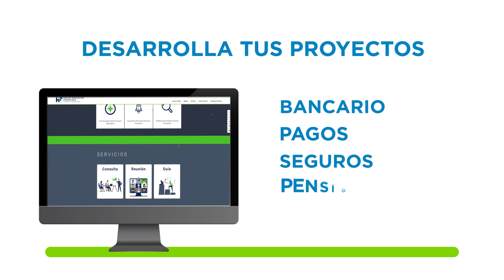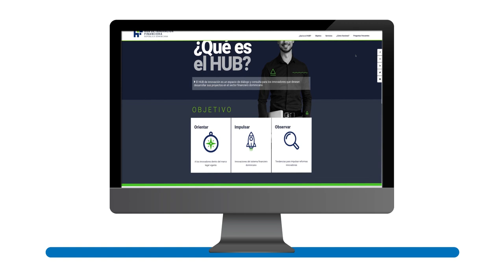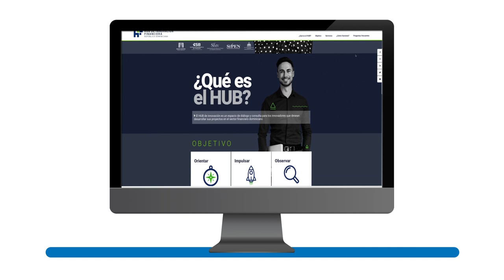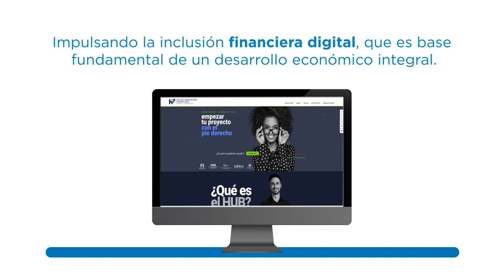Acto de lanzamiento del Hub de Innovación Financiera de la República Dominicana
El Banco Central de la República Dominicana y las superintendencias de Bancos, del Mercado de Valores, de Pensiones y de Seguros, anunciaron el lanzamiento del primer Hub de Innovación Financiera de la República Dominicana, cuyo objetivo es servir de apoyo, diálogo y consulta a los interesados -regulados o no- en el desarrollo de innovaciones tecnológicas para el sector financiero.

El Hub facilitará el desarrollo de innovaciones financieras y tecnológicas, armonizándolas con los objetivos de inclusión financiera, eficiencia del mercado, protección del consumidor y estabilidad financiera. Asimismo, proveerá asistencia personalizada e información sobre el marco regulatorio y de supervisión de los sistemas bancarios, de pagos, seguros, pensiones y mercado de valores.